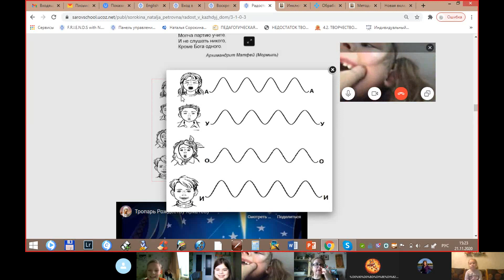Занятие 2, часть 2.2-учимся петь